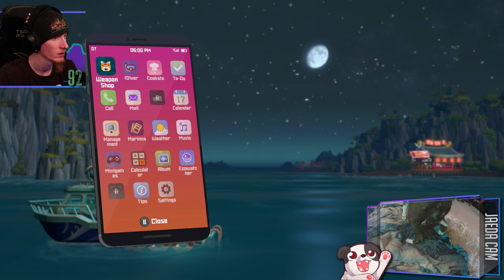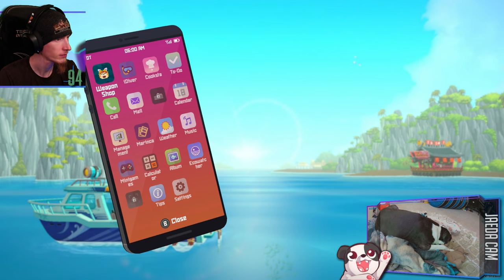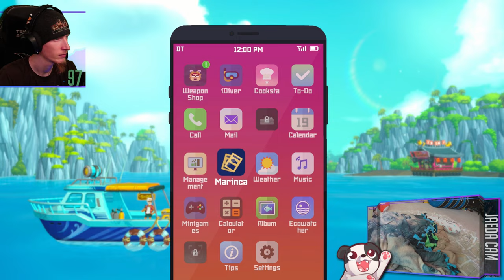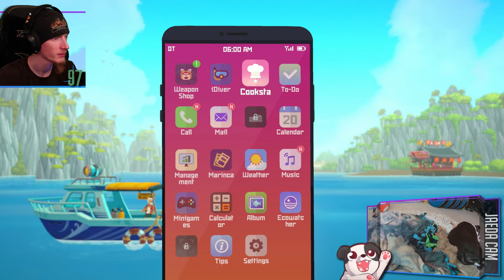INTO THE DEPTHS!!! | DAVE THE DIVER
What horrors lie in wait?...

00:00:00 - Intro & Just Chatting
00:00:55 - Gameplay Starts
03:18:35 - Outro